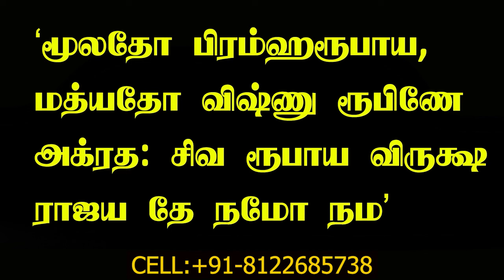108 முறை சொன்னால் உங்கள் தலையெழுத்தே மாறும்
தலையெழுத்தே மாறும்!,சித்ரா பௌர்ணமி அன்று தவறாமல் இதை செய்யுங்கள் உங்கள் தலையெழுத்தே மாறிவிடும்,சிவன் வழிபாடு முறை,maha periyava 108 ashtothram,உங்கள் கஷ்டங்கள் நீங்க,ஆஞ்சநேயர் வழிபாடு முறை,தங்கம்,பிரம்ம முகூர்த்த நேரத்தில் இந்த மந்திரத்தை சொன்னால் கோடீஸ்வர யோகம் உண்டாகும்,om 108,108 om,108 aum,108 mantram,om 108 times,108 times om,108hz,108 times aum,சப்த கன்னிகள் காயத்ரி மந்திரம்